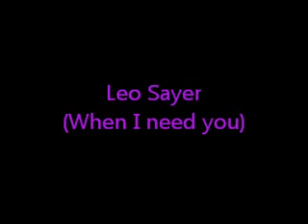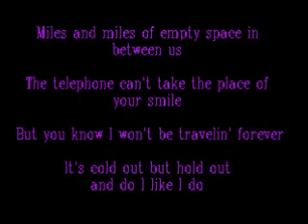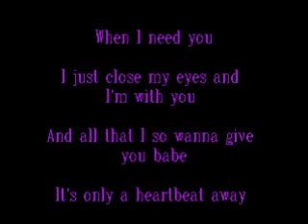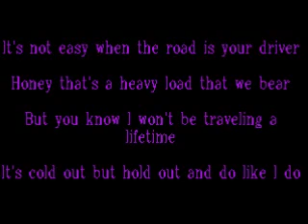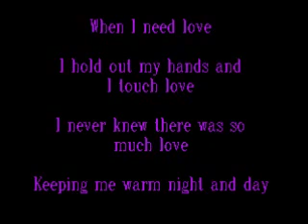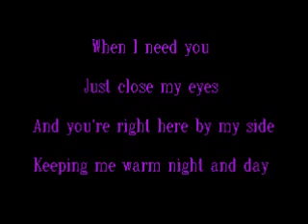When I need you - Leo Sayer (With lyrics) [HQ]